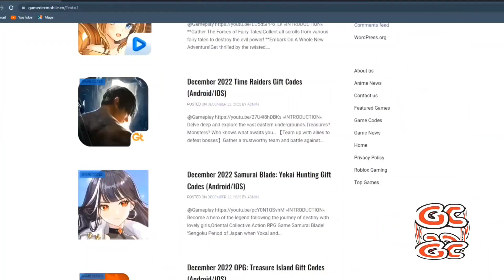Infinite Magicraid 8th Gift Code Update Idle Game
֍Game Information֍
Platform
*Android*
Game Version: N/A (Jun 2, 2022)
System Required: N/A
App size: N/A

*IOS*
Game Version: N/A
System Required: N/A
App size: N/A

Game Link/Download
Developers: Infinite Magicraid

֍Upload Schedule֍
►MONDAY-FRIDAY
*Code Updates
►TUESDAY/SATUDAY
Featured Game (2 Games per week)
*Gameplay
*Top Up, Codes, Summon
► WEDNESDAY
*Random Game Content
*Random Game
*Offline Game
* How to use codes
►SUNDAY
*Premier
*Game Features

֍Description֍
       *Others.